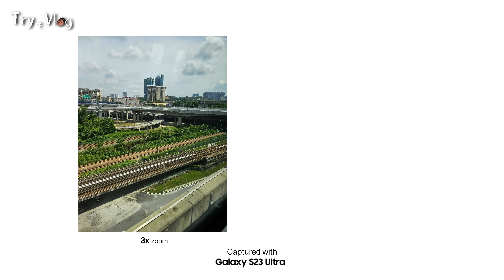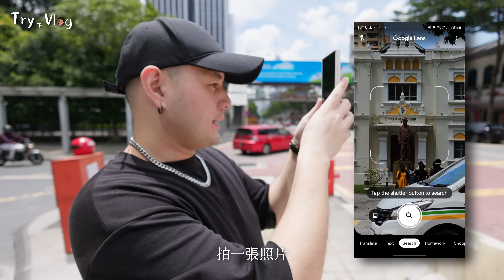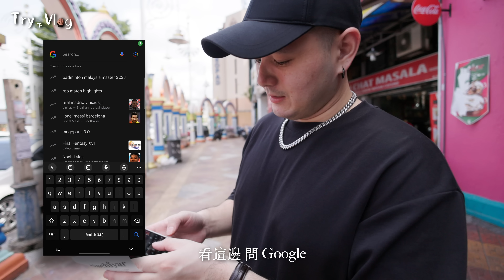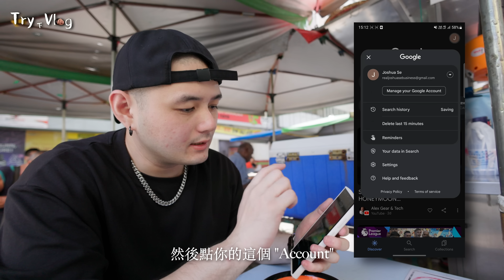网上疯传的 Masala，今天终于吃到了！到底是什么感觉？｜ Try 下 Vlog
今天我们就来挑战三个人只用 RM99 来去 KL 吃个几餐，到底会不会成功呢？

今天一整天行程下来
Google Maps，Google Lens 加上 Google Photos 根本就是 “出门神器” ！
现在出门都不用担心，Google 完全解决我一切烦恼！

现在你可以通过 Maxis Zerolution 只需每个月 RM 99 就可以拥有 Samsung S23 系列！

我的模拟器配件：

Moza R9
Moza CS V2 Steering Wheel
Moza FSR Formula Steering Wheel
Moza CM Dash
Moza HBP Handbrake
Project D Shifter
Playseat Trophy
Buttkicker Gamer Pro
SRS Hurricane Wind Kit
86-inch 4K 120hz TV
12.9 Tablet
COIDEA Wireless Keypad